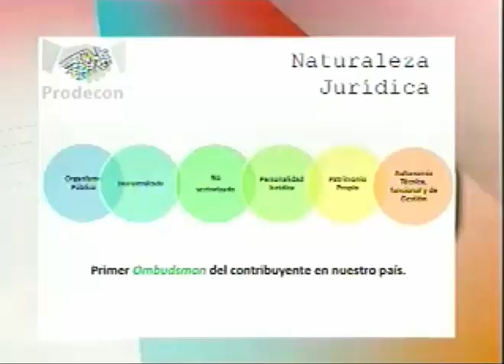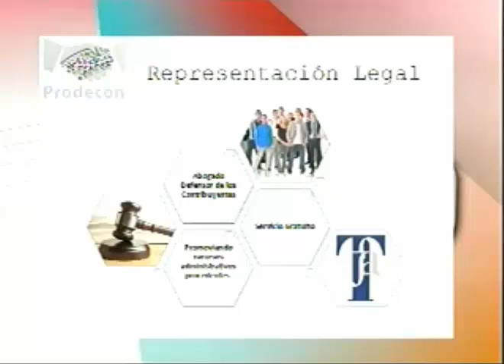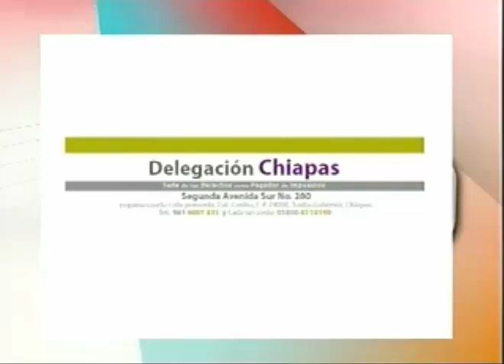ENTREVISTA MEGACABLE DELEGADO CHIAPAS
Entrevista a Felipe Herrera Hernández, Delegado de PRODECON en Chiapas, en el noticiero de televisión “Meganoticias” de Megacable en Chiapas. Tema: Acuerdos Conclusivos. (16/03/2016)